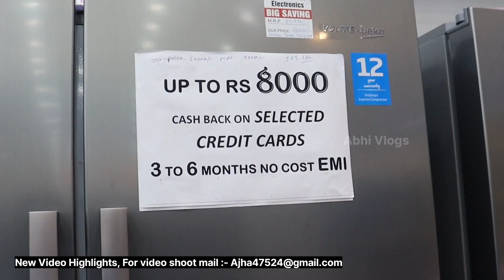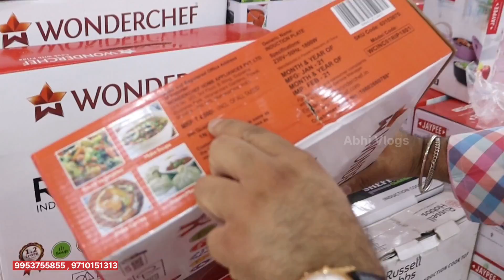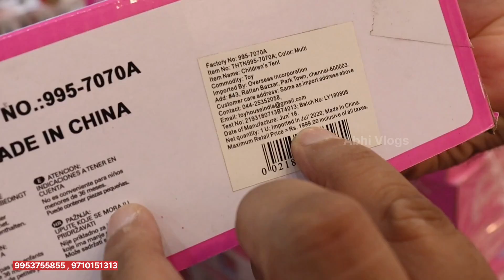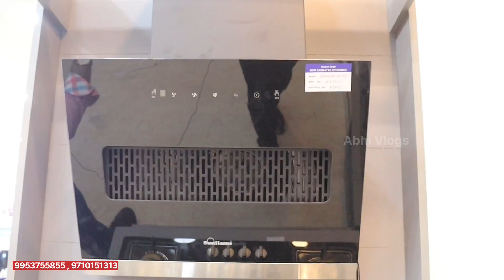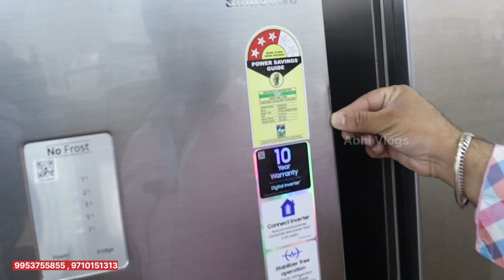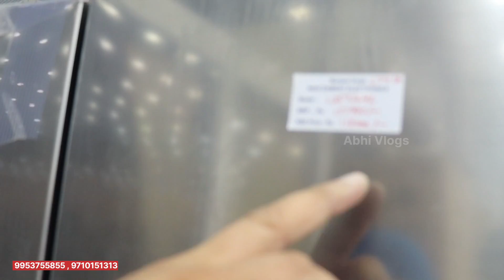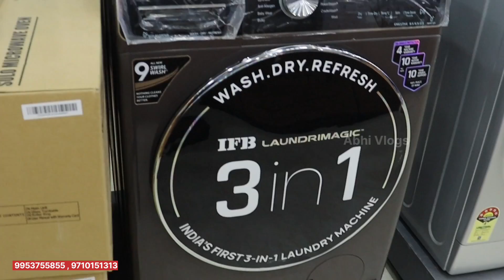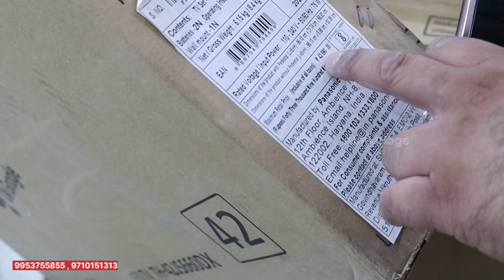Cheapest Electronics & Home Appliances Big Warehouse 85% Off AC, Fridge, WM, 4kledTv Brand warranty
Shop name  :—New Samrat Electronics Warehouse
Address :--  Plot no: 57/3 , Industrial Area, Whirlpool chock to Saran Road, N I T, Faridabad, Haryana 121001

:- :- :- :- :-  :- :- :-  :- :- :-  चेतावनी  :- :- :- :- :- :-  :- :- :-  :- :- :-
           ग्राहक कोई भी सामान खरीदने से पहले अपने विवेक और समझ का सहारा जरूर ले, किसी भी प्रकार के नफा नुकसान की जिम्मेदारी आपकी अपनी होगी, Abhi vlogs Channel और YouTube किसी भी तरह से जिम्मेदार नहीं होंगे,

Thx for watching keep supporting keep loving 🥰